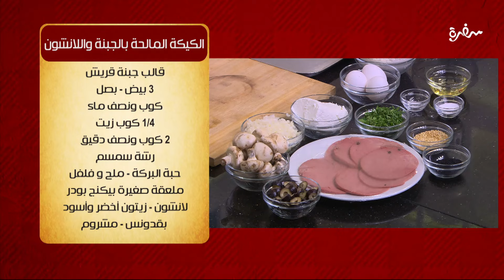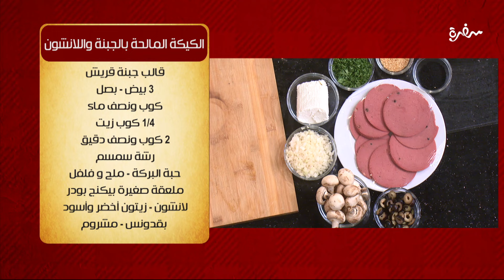الكيكة المالحة بالجبنة و اللانشون - فتة حمص باللحمة - كروكيت البطاطس باللحمة المفرومة| الشيف | كاملة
طريقة عمل الكيكة المالحة بالجبنة و اللانشون - فتة حمص باللحمة - كروكيت البطاطس باللحمة المفرومة   مع الشيف الشربيني في الشيف  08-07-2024